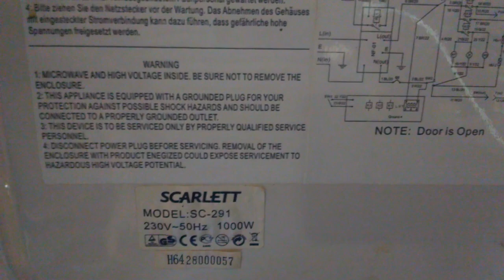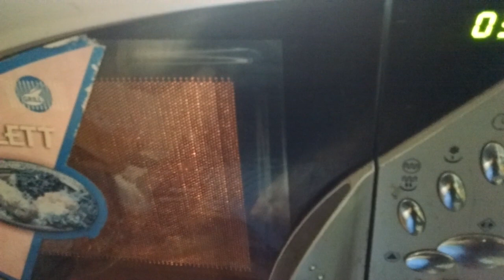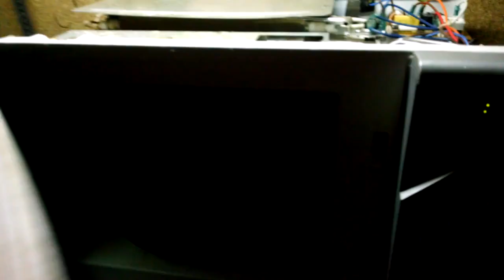Ремонт микроволновки . Включается, гудит, но не греет. Scarlett SC 291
Ремонт микроволновки . Включается, гудит, но не греет.
 Scarlett SC 291
Вышло из строя реле подачи питания на высоковольтный трансформатор и керамические сопротивления 5 ватт 47 Ом